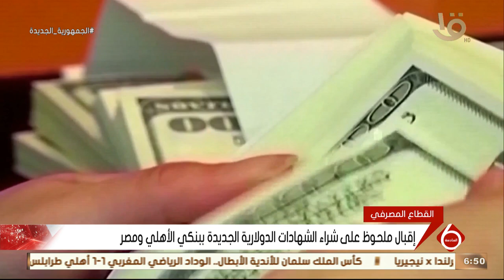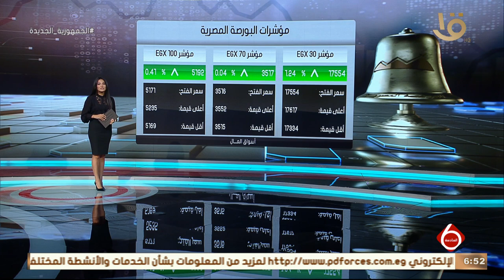نشرة السادسة | أخبار الاقتصاد.. إقبال ملحوظ على شراء الشهادات الدولارية الجديدة ببنكي الأهلي ومصر